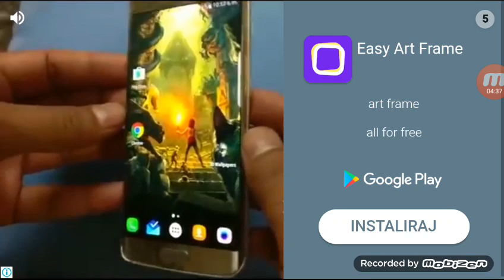Nasli smo novu laboratoriju